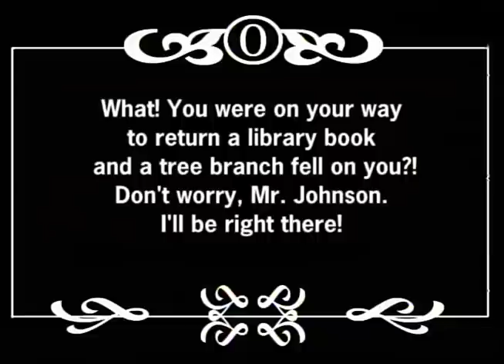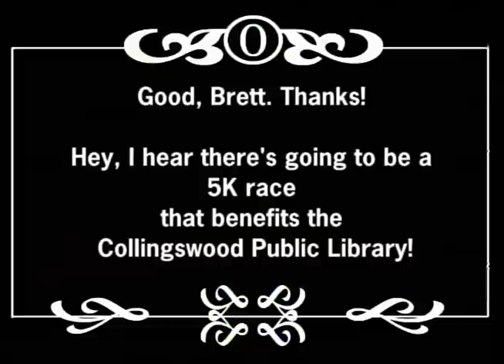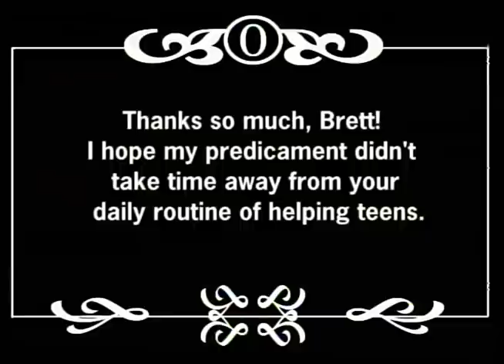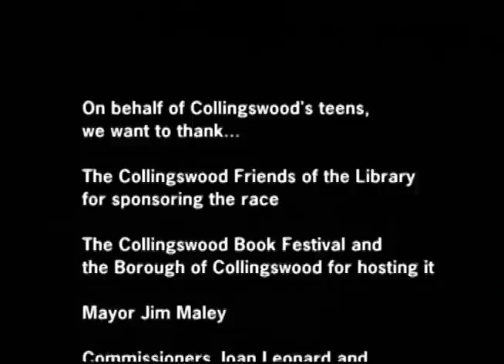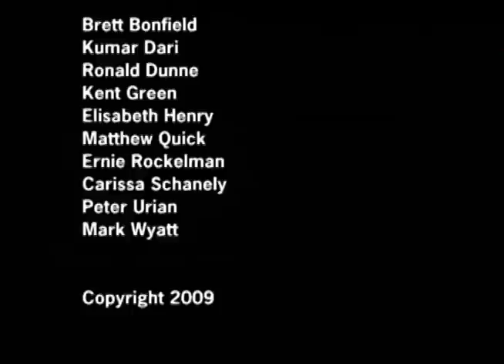Collingswood Library Promo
A promo for Collingswood Library's "Beat The Director" 5K race on Saturday, September 26, 2009 at 8:30AM. It benefits the new Teen Area of the library. Registration is $25. If you beat the library director, Brett Bonfield, registration is just $15!